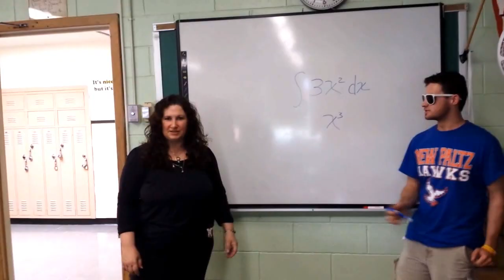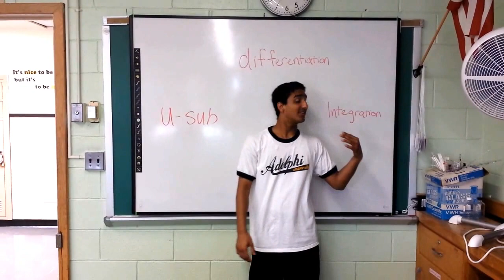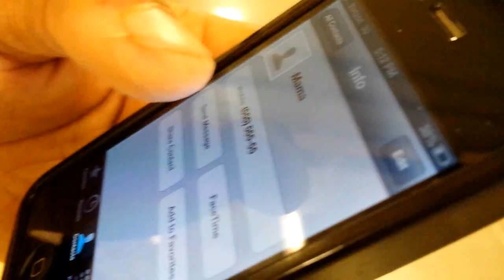This is Calc BC (Thrift Shop Parody)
Parody of "Thrift Shop", originally by Macklemore and Ryan Lewis.
This was our AP Calculus BC Project done by Sangmin Bak, Calbert Chan, Sujith Maracheril, Tommy Mullane, Rohit Singla, Vineeth Varghese, and filmed by Ravneet Nagpal.
This is dedicated to our calculus teacher, Mrs. Jankowski who we refer to as "Ms. J', for all her hard work in preparing us for the AP and for college in general.

Lyrics:
I'm gonna get a 5
Only got 20 days til my AP
I-I-I'm solvin, solvin all these problems
This is Calc BC

[verse 1]
Walk into my class like what up I got a big calc
Gotta concentrate so there's no time to talk
Tried to integrate but I'm so damn rusty
My teacher's like damn, "you forgot about the plus C"
Derivin all these X's, with the help of Texas
Instruments 84 Plus or I'm just guessin
Gotta find the tan line, that's how we get slope
Ran into an issue, and this is how it went quote
MISSSSSSSSSSSSSS.
J but it does not exist! (STAR IT)
Addition, subtraction, bout to mess with all these fractions
Pu-pu-puttin all these graphs in
findin out where it's maxin
Syntax errors are distractions
Outta batteries you be slackin
Got fresh ones so I'm back in for the questions ill be crackin
Ima use the product rule
Ima use the quotient rule
Na for real, ask the teacher, what the heck we do in school?

Use the chain rule and don't touch the inside
Multiply by the derivative, I thought that that was implied
Differentiation's
Opposite of integration
When you do a u-sub
It'll lead to less frustration
Hello, hello, my ace man, my calc flow
Newton aint got nothing on my calc game pssh no
I could find a limit, make it approach zero
Collegeboard'll be like "he rack points like Carmelo
[hook x2]

[Verse 2]
What you know about finding acceleration
Get velocity by using its integration
I'm digging, I'm digging, I'm doing that Riemann sum up
Middle Riemann sum, then I'll have my teacher's thumbs up
Thank your teacher for making you all nearly
teary, soon you're gonna be all weary
If you're not, wait until you get to Taylor (Series)
I'm not, I'm not lyin', there's also Maclaurin (Series)
Your teacher, your preacher, you're cheating, you leecher
I use 2nd button features goin ham I rock that calculata
The built-in solver, 2nd math on that calculata
Cardioids gets the ladies with that calculata
they be like oh that function is hella tight
I'm like yo... that graph's in the wrong quadrant

No guessing penalties, don't leave any omissions
I call that, not knowing all these trig signs (maaan)
I call that getting tricked by H prime

that graphs crazy though
but having the same one as 10 other people in the class is just lazy whoa
calc game come take a look, you'll see it's unknown
tryna make limits exist
man you hella wont

[repeat 2x]
I bring my mama in
Get out of detention
I'll get into a brawl
With AB students down the hall